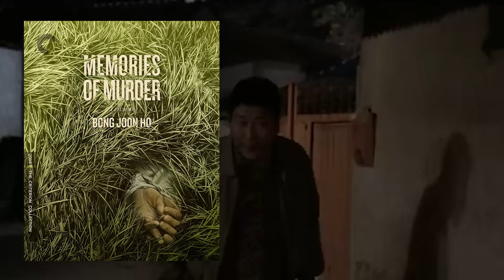The Genre of Bong Joon Ho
On this installment from Hizzward Hay we are taking a look at the perplexing world of "The Genre of Bong Joon-Ho" in honor of the release of Memories of Murder on Criterion.

If you're looking to get in on the Memories of Murder Criterion *giveaway* just leave a comment down below of either (or both!) your favorite aspect of Bong Joon-Ho or your favorite film of his and why. Every name will be put in a raffle and I'll announce a winner once I get my copy of the Blu Ray in the mail.